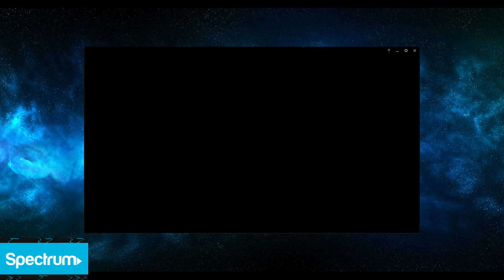[ Adrian Riven ] Riven vs Akali Top - Adrian Riven DIAMOND I 67 LP